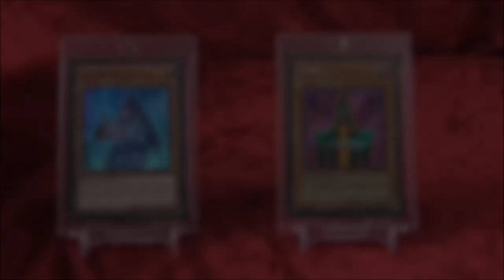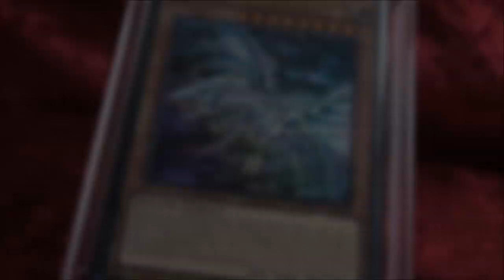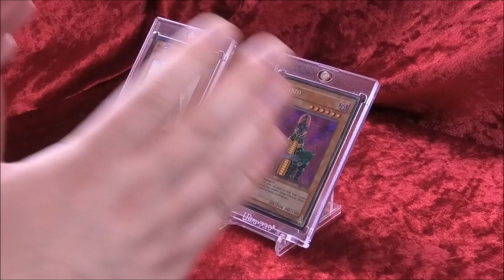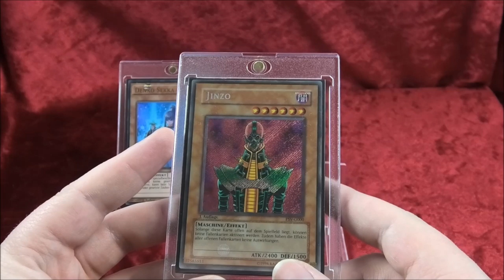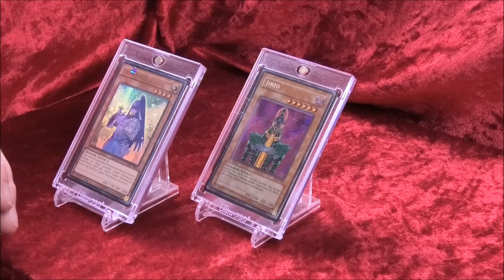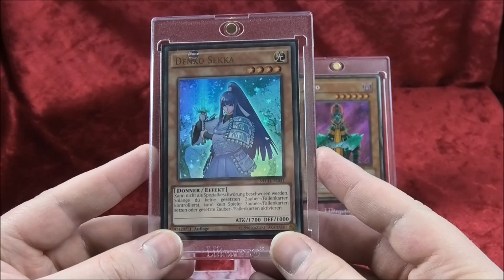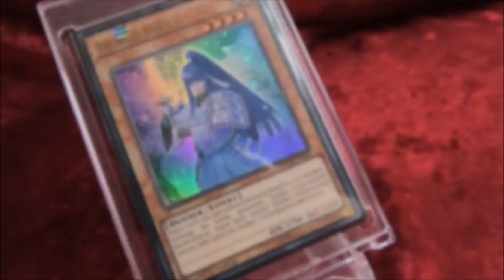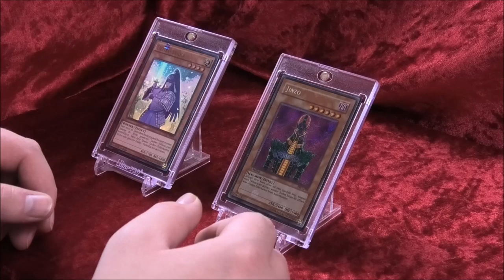Jinzo & Denko Sekka | Yu-Gi-Oh TBA | House of Cards